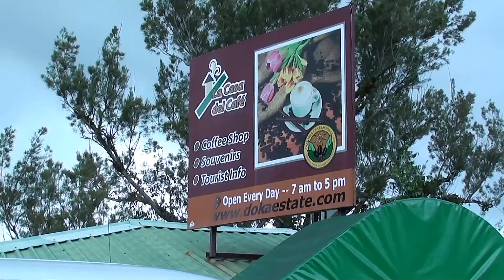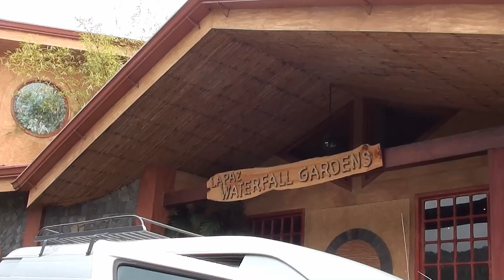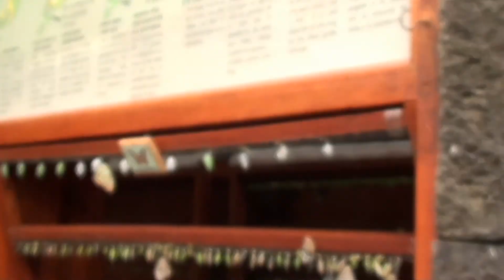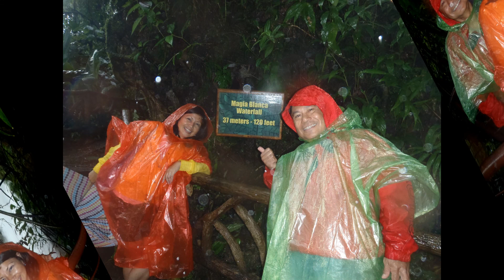Costa Rica La Paz Waterfall Garden July 4, 2011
La Paz Waterfall Garden Tour July 4th 2011. Conducted by Costa Rica Vacation Services .com .